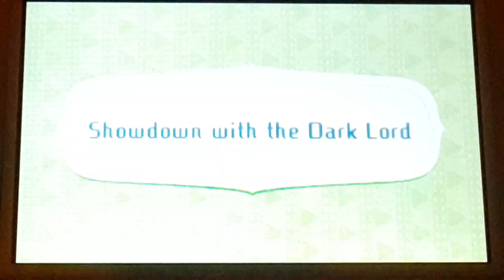Miitopia - Highlights: Showdown with the Dark Lord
Let's play Miitopia. Jialan, Araceli, Cristina and Sara prepare for fight the Dark Lord Itachi Uchiha. It's playtime is for our battle.